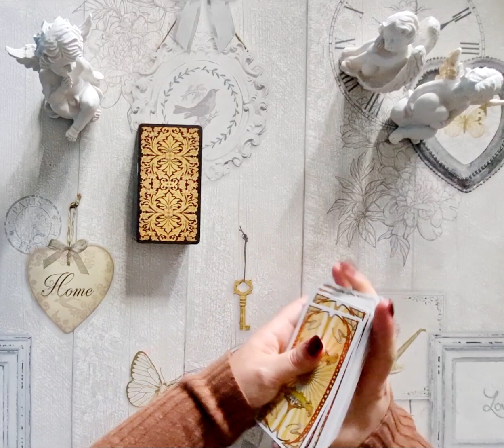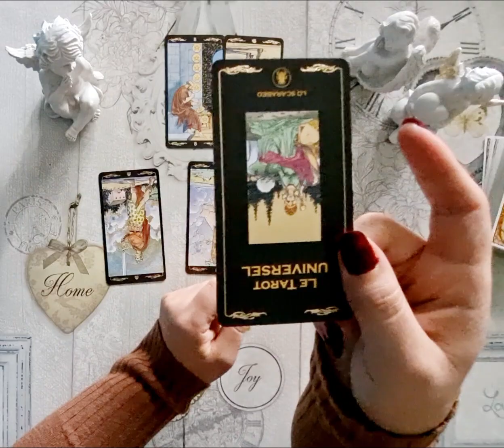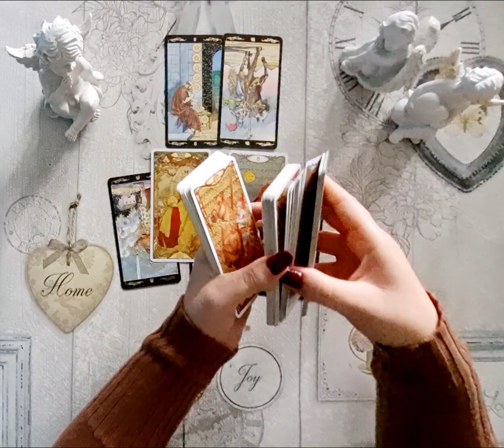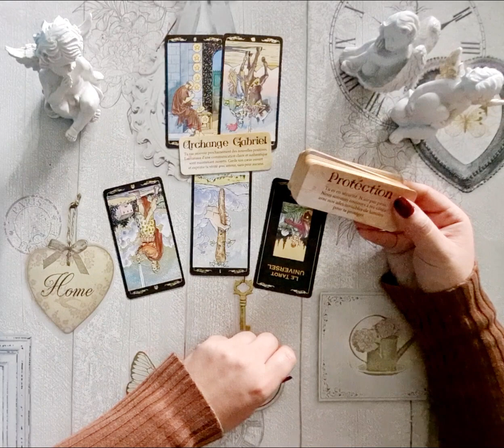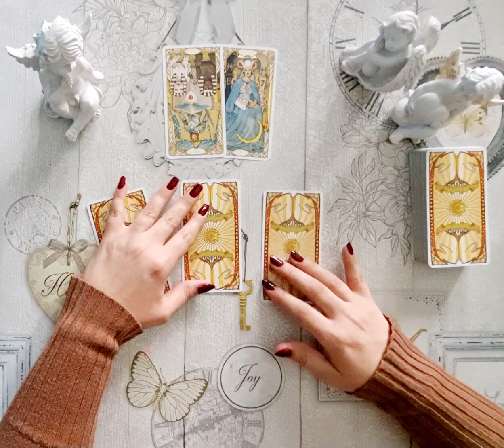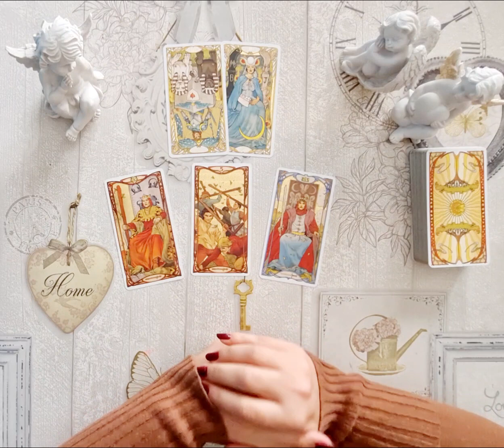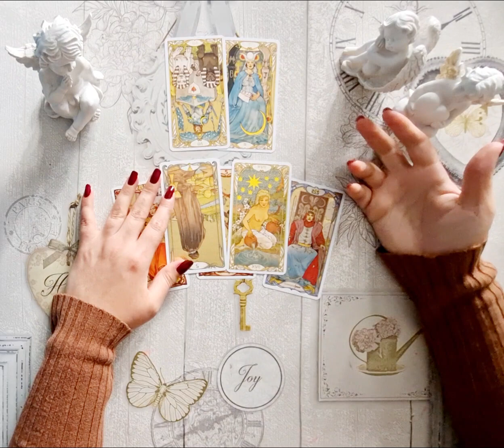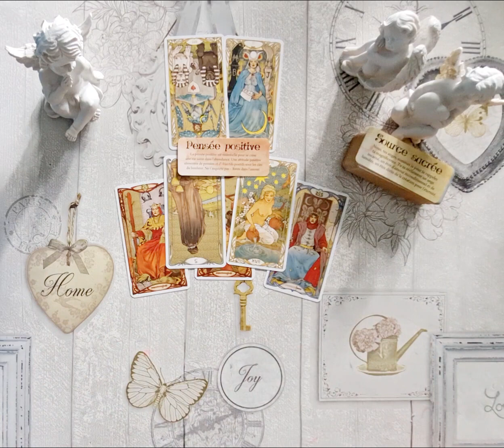⁉️Pourquoi⁉️ La RÉPONSE à VOTRE QUESTION 🤔 2 Choix! Guidance intemporelle ♾️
Bonjour et bienvenue à tous dans cette nouvelle petite guidance! Ne prenez que ce qui résonne dans votre cœur et votre âme 🌌💗

Choix 1: 00:48
Choix 2: 10:32
N'HÉSITEZ PAS EN COMMENTAIRE À ME DIRE SI VOUS APPRÉCIEZ CE GENRE DE TIRAGE ☺️🤗

🔮💫GUIDANCES PRIVÉES💫🔮
Pour info vous pouvez me joindre par mail

Si vous souhaitez soutenir la chaîne, vous pouvez effectuer un don sur PayPal
💝✨🙏 GRATITUDE 🙏✨💝

💖 ANNE 💖